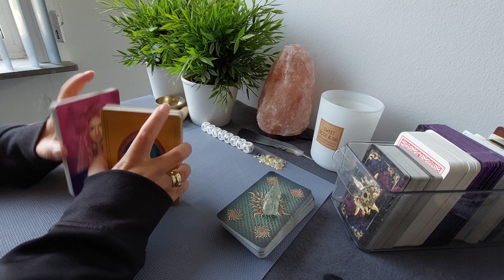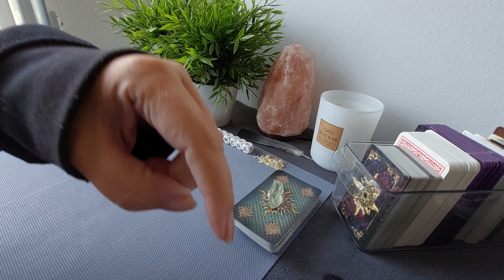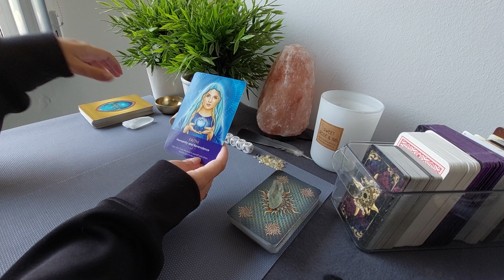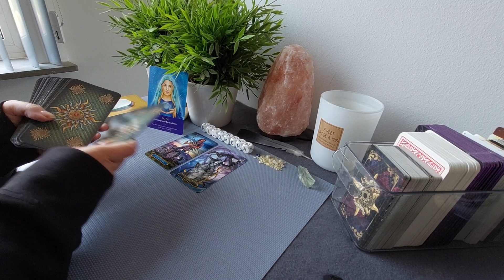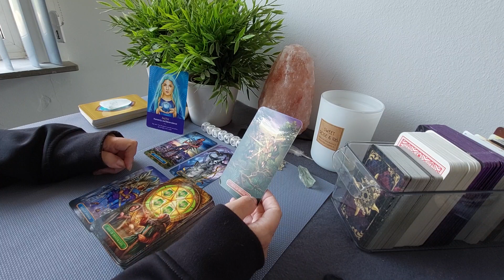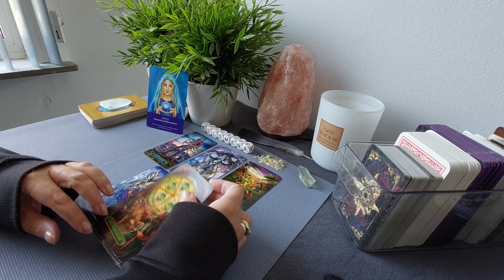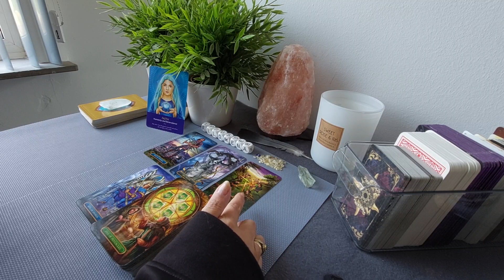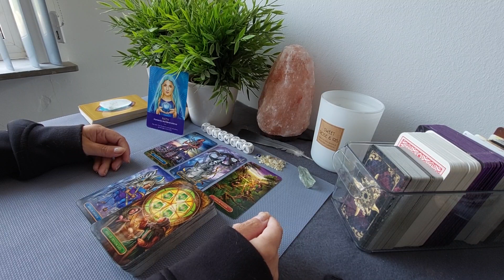Schorpioen Reading: Vertrouwen in jezelf en anderen